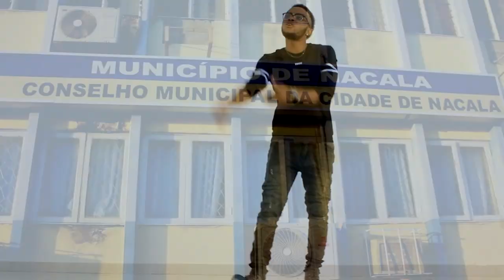Suff Dom 100% Nacalense (Oficial Video) By AP Films